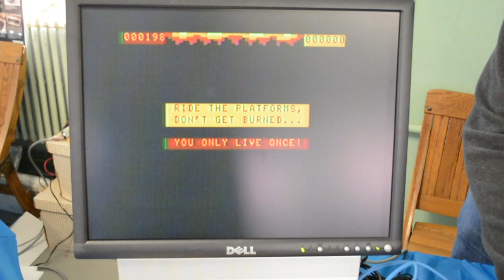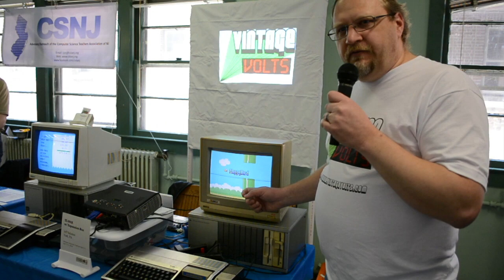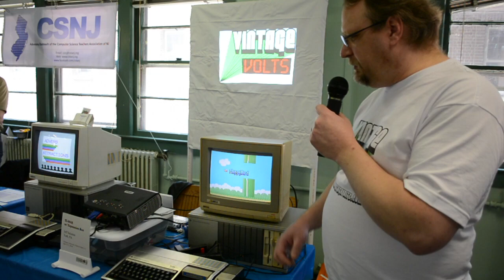VCF East: New Games On Old Computers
John Linville shows off his new game for the Trash-80 CoCo, Fahrfall and Jeff Saltzman gives us a demo of Flappy Bird for the TI-99. Read the Hackaday post